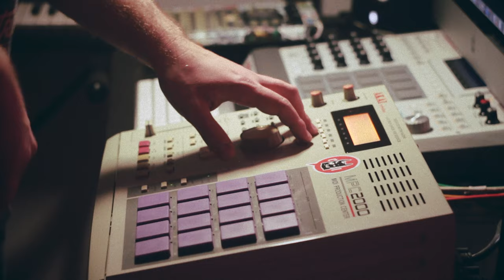NeBrit - Wings (AKAI MPC 2000)